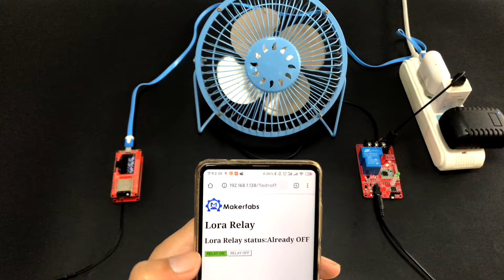Lora Relay WiFi IoT Project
Lora Relay WiFi Project, using the MakePython ESP32 and MakePython Lora to be the gateway, control the Lora relay via WiFi.